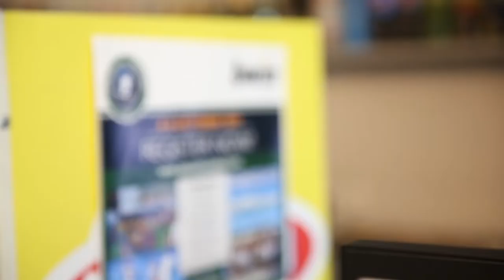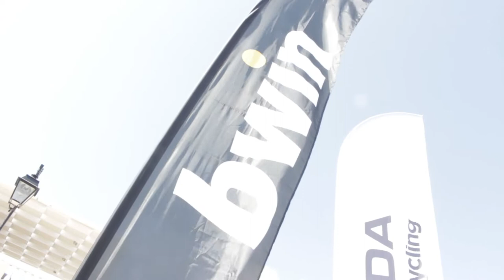Το Spetses mini Marathon επιστρέφει με την bwin στο πλευρό του